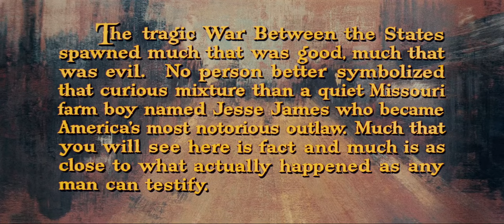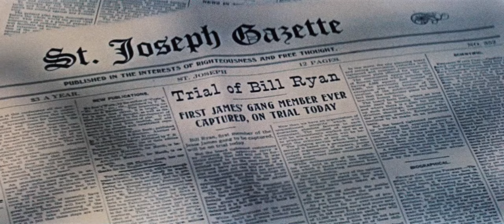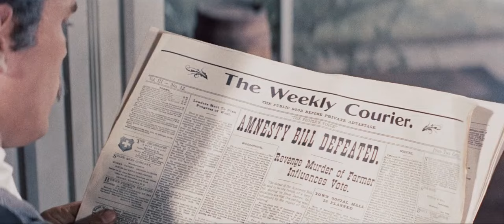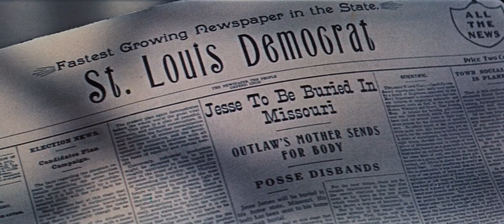The True Story of Jesse James (1957) (1080p)(w/ English sub)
This upload was done without any intention to infringe copyright for financial gains. The English and Spanish subtitles are available!